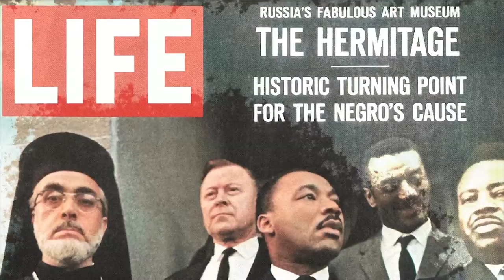New leader of American Greek Orthodox church visits Jacksonville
Archbishop speaks to News4Jax about history, challenges church is facing.